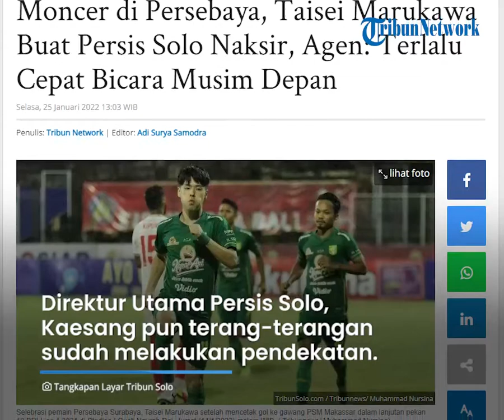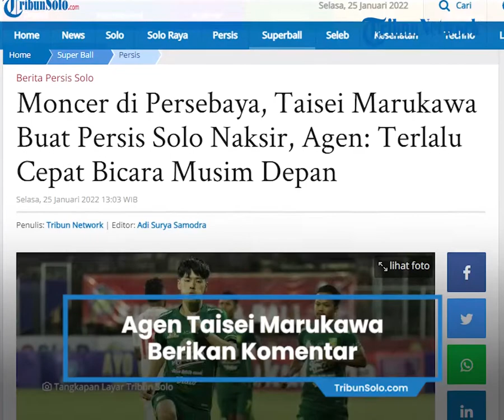Moncer Bersama Persebaya, Taisei Marukawa Buat Persis Solo Naksir, Sang Agen Beri Komentar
TRIBUN-VIDEO.COM - Taisei Marukawa menjadi properti panas yang tengah diincar klub-klub Liga 1 Indonesia.

Persis Solo menjadi salah satu yang menginginkan servis pemain Jepang tersebut.

Direktur Utama Persis Solo, Kaesang Pangarep pun telah terang-terangan sudah melakukan pendekatan.

Persebaya Surabaya yang saat ini menjadi klub Taisei mungkin harus mulai memikirkan masa depan sang pemain.

Itu tidak lepas dari durasi kontrak Taisei yang disebut-sebut segera habis.

Dilansir dari Transfermarkt, durasi kontrak Taisei akan berakhir pada 30 Mei 2022.

Persebaya Surabaya tentu perlu bergerak cepat untuk memperpanjang kontrak Taisei.

Apalagi para peminat nampaknya telah mengantre.

Persis Solo bukan satu-satunya, Persib Bandung dikabarkan juga tertarik memakai servis Taisei.

Banyaknya ketertarikan klub-klub Liga 1 tidak lepas dari performa yang ditunjukan Taisei musim ini.

Ia telah mencetak 11 gol dan 7 assist dalam 19 penampilan bersama Persebaya Surabaya.

Agen Taisei, Aggy Eka Ressy pun angkat bicara mengenai masa depan kliennya.

Ia mengunggah momen kebersamaan dengan Taisei dan dilengkapi caption :

It’s too early to talk about next season. Let's chill and enjoy the current moment while it last.

(Ini terlalu cepat untuk membicarakan soal musim selanjutnya. Mari bersantai dan nikmati setiap momen yang ada)

Artikel ini telah tayang di TribunSolo.com dengan judul Moncer di Persebaya, Taisei Marukawa Buat Persis Solo Naksir, Agen: Terlalu Cepat Bicara Musim Depan,